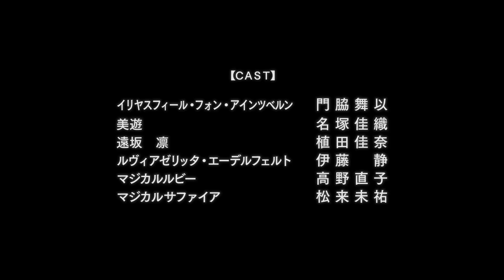『Fate/kaleid liner プリズマ☆イリヤ』先行PV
これは、ちょっとおかしな運命‹Fate›に導かれる少女の物語。

『Fate/kaleid liner プリズマ☆イリヤ』

7月TV放送開始予定!!
TV放送に先駆けて、ニコニコ生放送にて先行配信開始予定!

【STORY】　冬木市の穂群原学園初等部に通うイリヤ（イリヤスフィール・フォン・アインツベルン）は、義理の兄に淡い恋心を抱いているごくごくフツー（?）の女の子。しかしある晩、空からお風呂場に乱入してきた魔法のステッキ マジカルルビーに言葉巧みに騙されて･･･!?

【STAFF】　原作：ひろやまひろし・TYPE-MOON（角川書店）　監督：大沼心　チーフディレクター：坂本隆　シリーズ構成：井上堅二　脚本：水瀬葉月　キャラクターデザイン：牛島希　色彩設計：木幡美雪　美術監督：前田実　撮影監督：中西康祐　音楽：加藤達也　音楽制作：ランティス　オープニングテーマ：ChouCho　アニメーション制作：SILVER LINK.

【CAST】　イリヤスフィール・フォン・アインツベルン：門脇舞以　美遊：名塚佳織　遠坂 凛：植田佳奈　ルヴィアゼリッタ・エーデルフェルト：伊藤　静　マジカルルビー:高野直子　マジカルサファイヤ：松来未祐